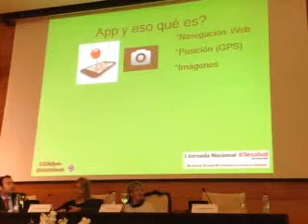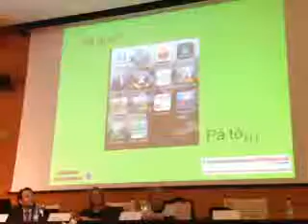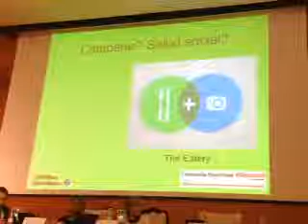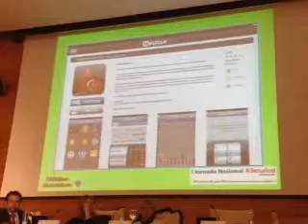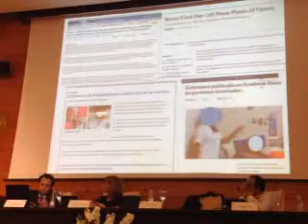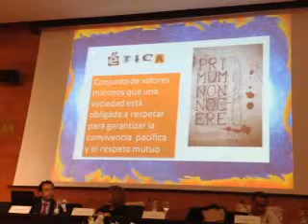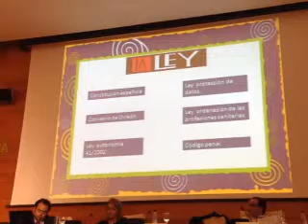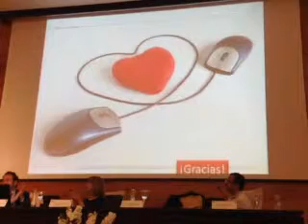Jornada 3eSalud Mesa 2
Mesa 2 Con Nani Granero y Xosé M Meijome